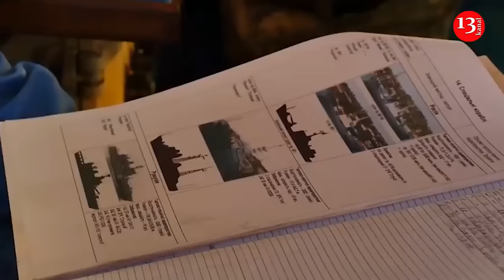After the Black Sea, Ukraine expels Russian ships from the Sea of Azov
Recently, the Defense Forces managed to destroy the third Russian ferry, the Slavyanin, in the port of Kavkaz , which the aggressor used to provide military logistics - after that, all Russian ships disappeared in the Sea of Azov. This was stated on air by the spokesman for the Ukrainian Naval Forces, Dmitry Pletenchuk.
He stressed that the presence of Russian military ships in the Sea of Azov is currently not recorded.
"Previously, they could be based in Azov or periodically enter, for example, Temryuk, or periodically be in Taganrog Bay, but now they have decided to leave the waters," Pletenchuk added.
"They decided to leave the waters of the Sea of Azov, this was caused, of course, first of all, by the damage to the railway ferry. They took a map, took a compass - drew a radius and realized that, apparently, it is not very safe to stay there. That is why - this is the only reason, and this is the only language that our enemy understands - the language of force," Pletenchuk emphasized.
According to him, it is important that this is the last Russian ferry in the Azov-Black Sea region. As the speaker specified, the Russians removed the Slavyanin from the Kavkaz-Varna route and transferred it to ensure military logistics.
"That is, it was used for international transportation until the two previous railway ferries were damaged. It was used in the interests of the military logistics of the Russian Federation and was actually the only such element that connected the mainland railway with the Crimean railway," Pletenchuk said.
He specified that three quarters of the enemy's military logistics were accounted for by ferry transportation, because they practically did not risk using the Crimean Bridge for this purpose. Therefore, according to Pletenchuk, the Slavyanin was very important for the occupiers as a logistics element.
"This is a fairly large ferry. If it had tanks, it could take on 50 conventional wagons," the speaker added.
He also spoke about the situation in the Black Sea.
"In the Black Sea we are observing one submarine of the 136th project. This has become a practice of transition to a de facto presence in the Black Sea due to submarines. Before this, for quite a long time, more than a week, there were no units at all, but, of course, they cannot afford to completely leave the Black Sea waters, unless we are talking about surface ships," the military man said.
Let us recall that on July 23, the governor of Krasnodar Krai accused Ukraine of attacking the ferry. In the evening of the same day, the General Staff of the Armed Forces of Ukraine reported the successful destruction of the ferry "Slavyanin", which the invaders used for military purposes.
According to military observer Denis Popovich, the Slavyanin is a railway ferry designed to transport railway cars across the Kerch Strait. Earlier, in May, two such ferries, the Avangard and the Conroe Trader, were significantly damaged. After the defeat of the Slavyanin, there are no more ferries of this class in the region. The enemy is left with only automobile ferries designed to transport automobile transport across the Kerch Strait.